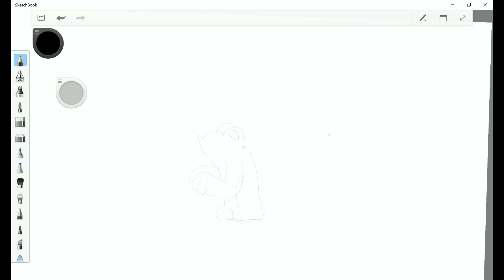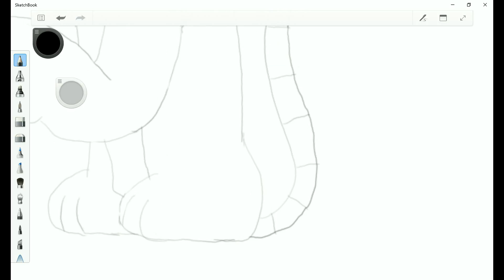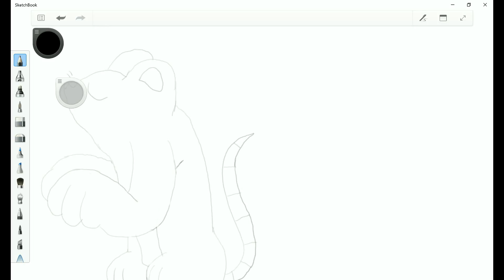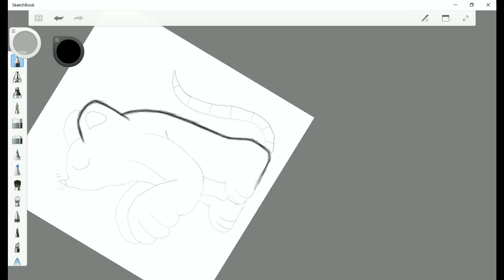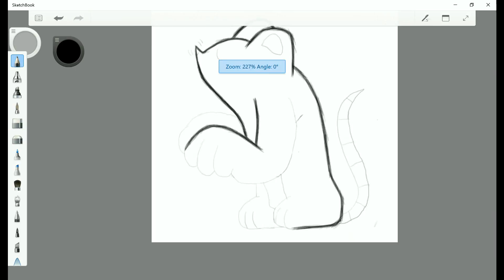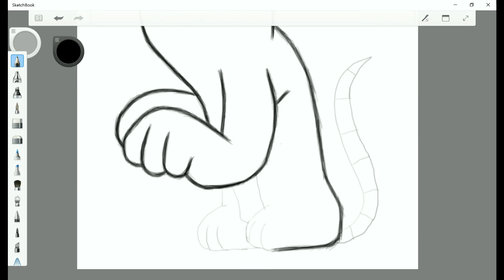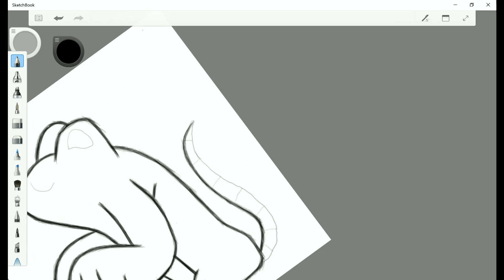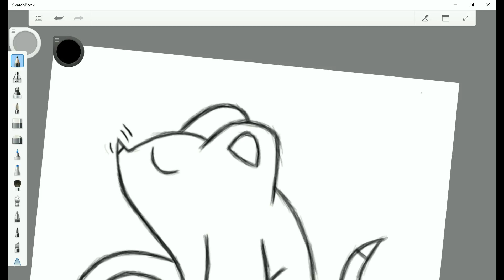SpeedDraw | "What's That Smell?"